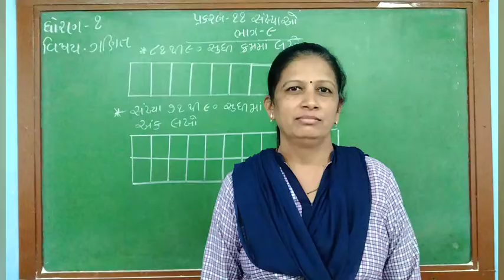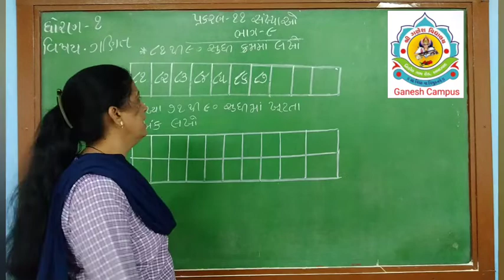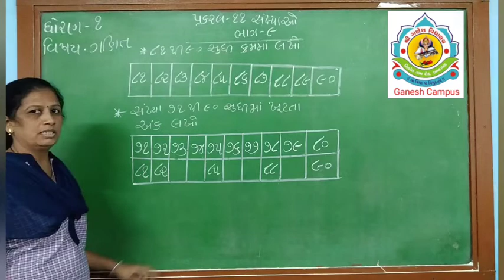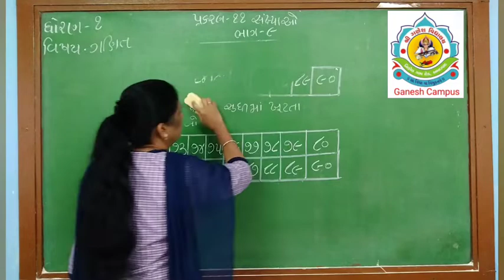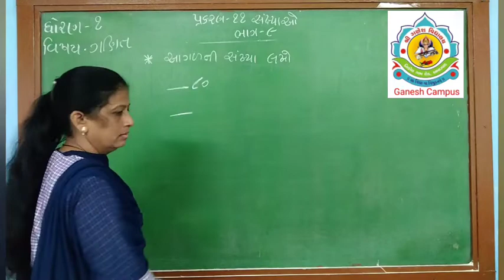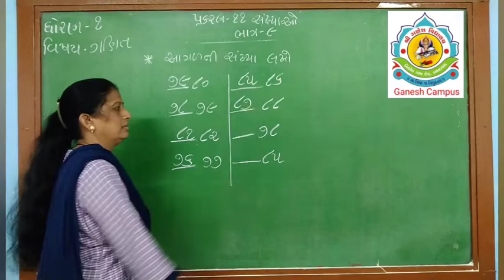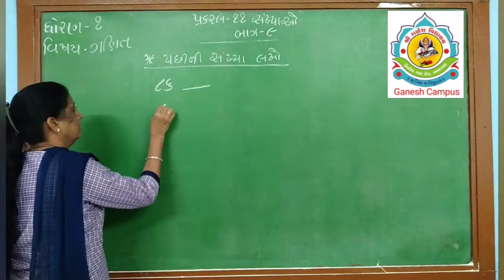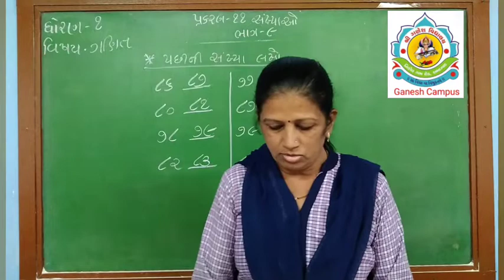ધોરણ ૧, ગણિત પ્રકરણ ૧૧ સંખ્યાઓ ભાગ ૯